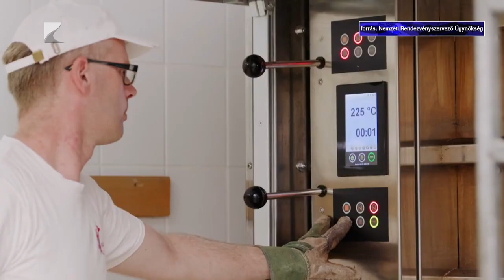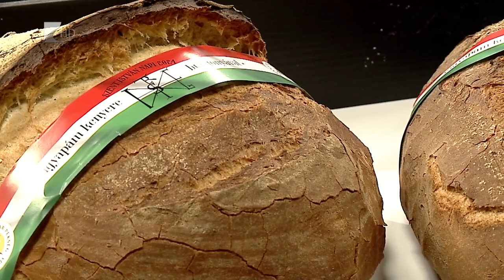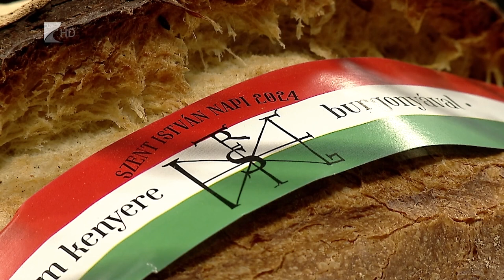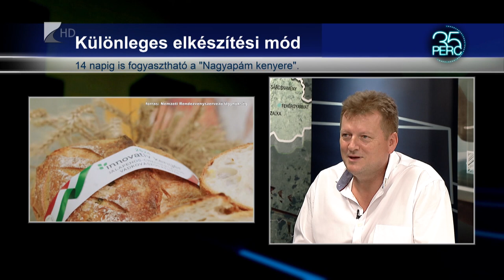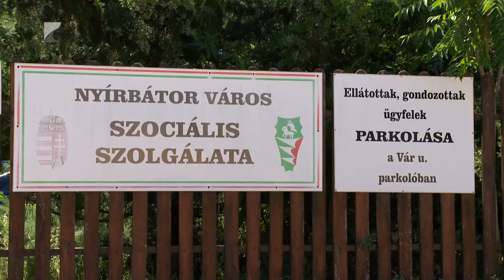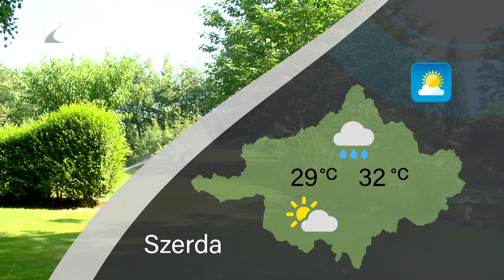HÍRADÓ - 2024.08.20. - Kölcsey TV